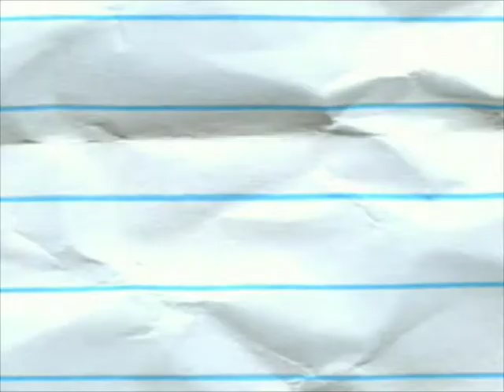Jon Henshaw's Demo Reel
Some of the projects I have worked on between 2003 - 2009.